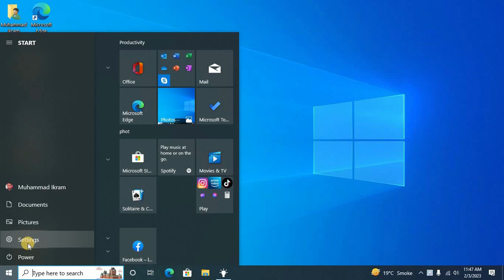How to Turn Off Startup Apps in Windows 10 | Stop Apps from Opening on Startup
In this video, we will guide you through the process of turning off startup apps in Windows 10. Startup apps are the programs that automatically launch when you start your computer, and they can slow down your system and impact its performance.
To turn off these startup apps, you don't need any third-party software, as Windows 10 has built-in settings that allow you to manage them easily. We'll show you how to access these settings, identify the apps that are causing your computer to slow down, and turn them off.

We will also show you how to use the Windows 10 Settings app to manage startup apps. This is a more user-friendly method that lets you turn off startup apps with just a few clicks.

By the end of this video, you'll know how to turn off those pesky startup apps that are slowing down your computer, giving you more control over your system's performance. Whether you're a beginner or an advanced Windows user, this video will give you the knowledge you need to manage your system more effectively.